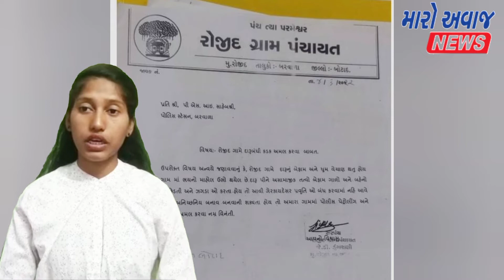લઠ્ઠાકાંડના નામે રાજકારણઃ જનતા કયારે જાગશે..?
પ્રજાના વોટ નેતા બનીને ફરતા લોકો ક્યારે પ્રજાની વારે આવશે..
દારૂબંધીની વાતો કરનાર યુવાનો ક્યાં ખોવાય ગયા...

ગુજરાતમાં તૌવારોના સમયેજ લઠ્ઠાકાંડની ઘટના બહુ ચિતતાજનક..

થોડીક સમય પહેલા અમદાવાદના સોલા વિસ્તારમાં કથિત લઠ્ઠાકાંડ બાદ અમદાવાદ સહિત ગુજરાત પોલીસ દોડતી થઈ ગઈ હતી. ત્યારે આ ઘટનાનો લાભ લેવા માટે રાજકારણીઓ પણ પડાપડી કરવા લાગી ગયા હતા.

આજ ફરી બોટાદ અને અમદાવાદ જિલ્લામાં કથિત લઠ્ઠાકાંડમાં કુલ 20 લોકોના મોત થયા છે. જેમાં બરવાળા તાલુકાના રોજીદ ગામના 6 લોકોના મોત થયા છે. ઉંચડી અને ચંદરવા ગામના 2-2 લોકોના મોત થયા છે

બોટાદ અને અમદાવાદ જિલ્લાના કથિત લઠ્ઠાકાંડમાં કુલ 20 લોકોના મોત થયા છે. જ્યારે હાલ 32 લોકોને ગંભીર અસર થતા ભાવનગરની સિવિલ હોસ્પિટલમાં સારવાર ચાલી રહી છે. કથિત લઠ્ઠાકાંડની તપાસમાં 4 જિલ્લાની પોલીસ લાગી છે. અમદાવાદ, ભાવનગર, બોટાદ અને અમરેલી જિલ્લાની પોલીસની મદદ લેવાઈ રહી છે. જોકે, કથિક લઠ્ઠાકાંડ મામલે SIT ની રચના કરવામાં આવી છે.
કથિત લઠ્ઠાકાંડમાં 20 ના મોત, 32 લોકોને ગંભીર અસર; પરિવારજનોનું હૈયાફાટ રૂદન..

દારૂબંધીના નામે રાજ્યમાં નાટકબાજી
રાજ્યમાં દારૂબંધીના મામલે ઠોસ કામગીરીના બદલે માત્ર નાટકબાજી થતી હોવાનું જાગૃત નાગરિકોમાં ચર્ચાનો વિષય બન્યો છે.  ગુજરાતનું કોઈ ગામ કે વિસ્તાર એવો નથી કે  જ્યાં  દારૂ વેચાતો ના હોય .અમુક  નેતાઓએ દારૂના અડ્ડાઓ જનતા રેડો કરી હંગામાં પણ  કરેલ.  અને ટોળા સાથે રસ્તા ઉપર ઉતરી દારૂના અડ્ડા બંધ કરાવવાની માગણીઓ કરેલ છે . જિગ્નેશ મેવાણીએ દારૂ બંધ કરાવા ગણા પ્રયાસ કરેલ છે તેમની ઉપર શંકા કરવાનું કોઈ કારણ નથી. તેવી જ રીતે ગુજરાતના સક્રિય રાજકારણમાં પ્રવેશતા  પહેલા અલ્પેશ ઠાકોરે પોતાના સમાજમાંથી  દારૂની બદીને નાથવા માટે ભરપૂર પ્રયાસ કર્યા હતા. જે કામગીરીનો પ્રભાવ પણ સમાજમાં પડ્યો છે.
 ગુજરાતમાં ક્યાં સુધી આવું ચાલશે કે ગરીબોના પરિવાર  દેશી દારૂ પીવાથી બરબાદ થતા રહેશે.અને  લોકોના મોત થતા રહેશે.. કેમ ગુજરાતમાં બિહાર રાજ્યની જેમ દારૂબંધીનો કડક અમલ સરકાર કરતી નથી...?